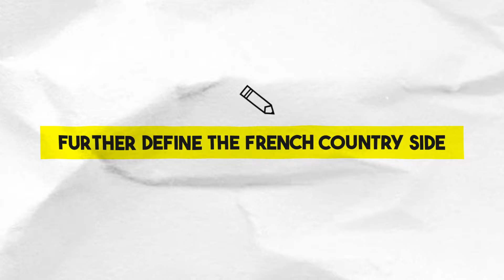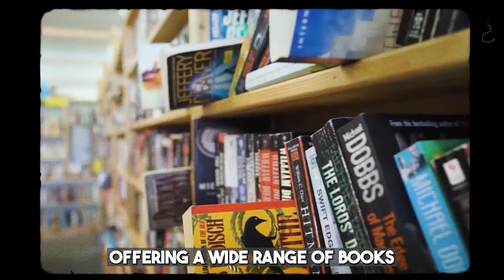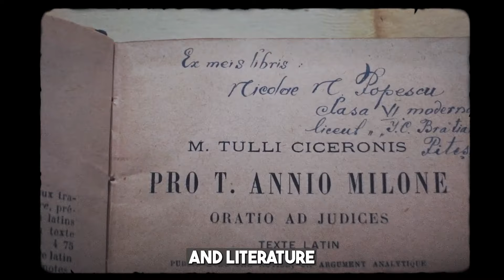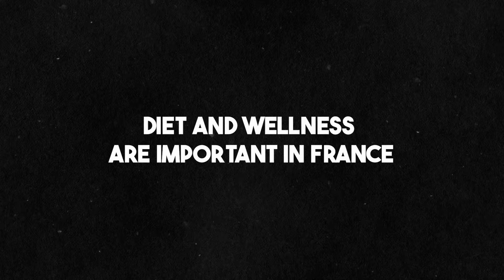THIS IS FRANCE! The COUNTRY WITH AMAZING WINE & THE OLDEST CULTURE!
In this video, we explore the enchanting life in France, a country renowned for its amazing wine and the oldest culture in Europe. France, with its rich history, stunning architecture, and vibrant arts scene, is a cultural epicenter that has influenced the world for centuries. From the picturesque vineyards of Bordeaux to the historic streets of Paris, we delve into the unique aspects that make France a captivating destination. Discover the blend of tradition and modernity that defines French lifestyle, cuisine, and cultural heritage. Join us on this journey to uncover the charm and allure of France. I hope you enjoy this video!